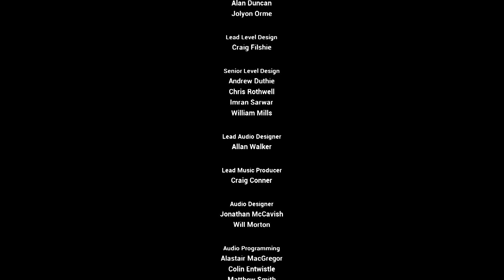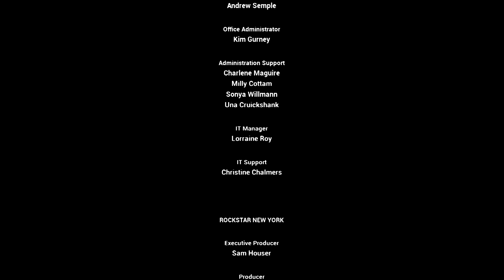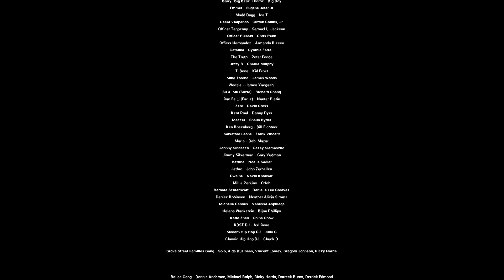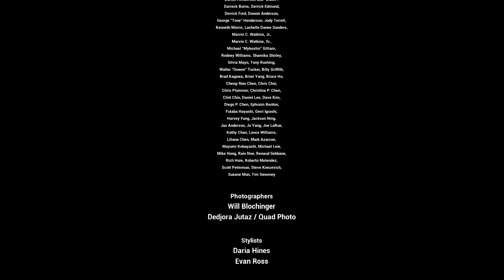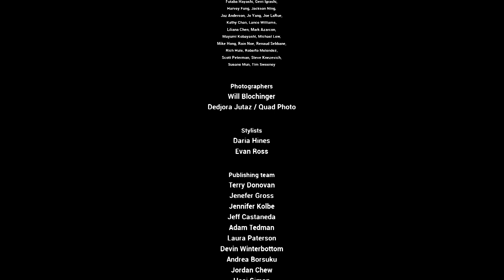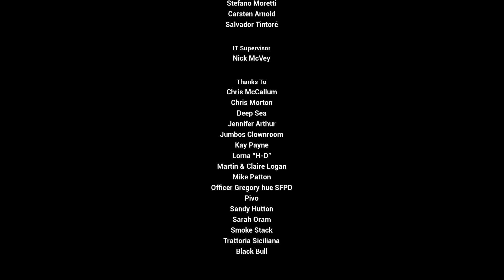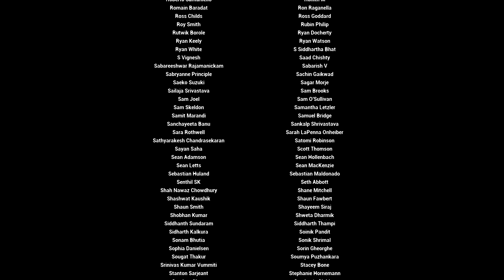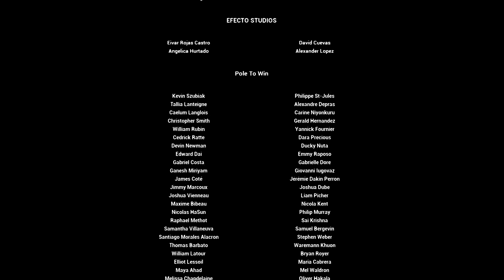Grand Theft Auto:San Andreas - End Credits